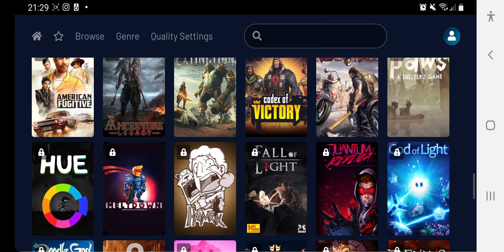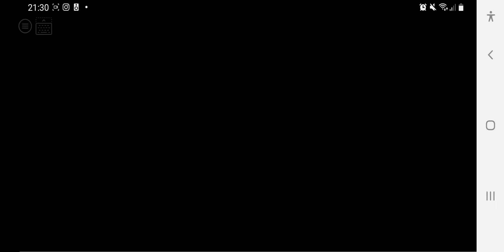VORTEX BRASIL - MINECRAFT JAVA NO ANDROID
Confira como foi minha gameplay do Minecraft Java edition pelo VORTEX cloud game que tem servidores aqui no Brasil.

Notebook Samsung X30
XBOX Series S
Controle XBOX Series
Controle IPEGA
Samsung Note20 Ultra

INTERNET 200MB FIBRA DA OI
CURITIBA/PR
WIFI 5GHZ